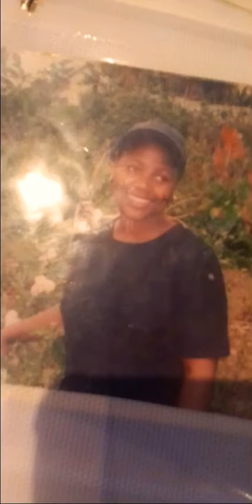MESSAGE FOR MY DEAREST MOTHER || happy birthday / grateful